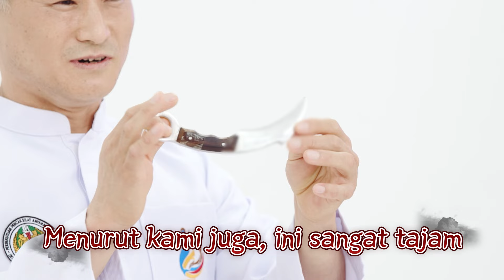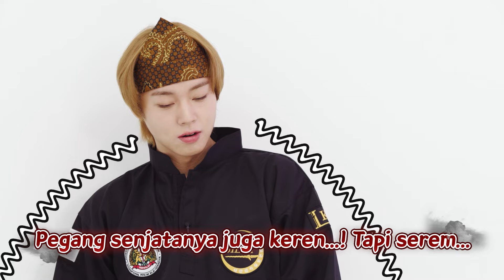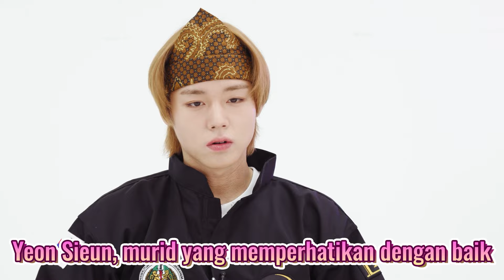[WORLD-CLASS K-DOL]Ada K-POP Idol yang bisa Pencak Silat?! [Sub IND/ENG]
[Event Photocard] WORLD-CLASS K-DOL X Park Jihoon
KBS WORLD bagi-bagi photocard spesial Park Jihoon yang mengenakan baju pencak silat!!

Caranya:
2. Screen cap kamu lagi nonton edisi Park Jihoon
3. Unggah ke halaman Komunitas di situs
dengan judul [Event Photocard], mulai tgl. 21 April hingga 7 Mei 2023
* Jangan tuliskan informasi pribadi kamu di halaman Komunitas, kecuali alamat e-mail.
Pemenang yang terpilih akan kami hubungi melalui e-mail.
 * Data pribadi (alamat email) Anda hanya digunakan untuk pemilihan pemenang untuk event kali ini dan setelah pemilihan data pribadi Anda akan dihapus.